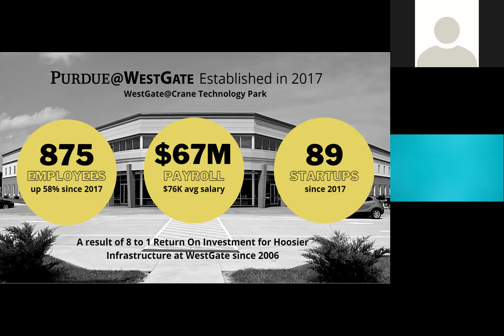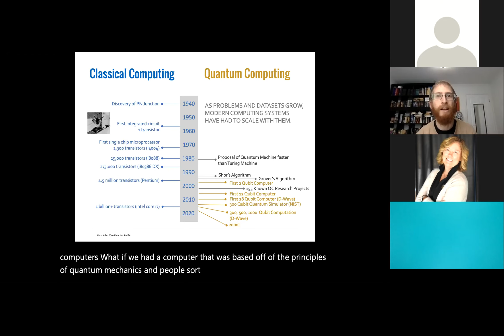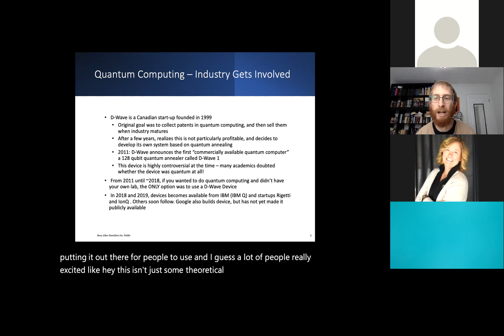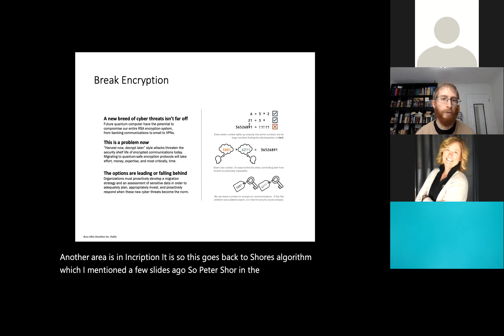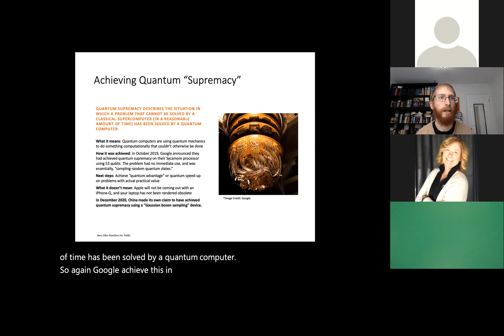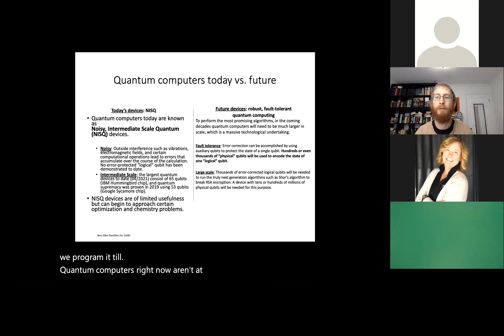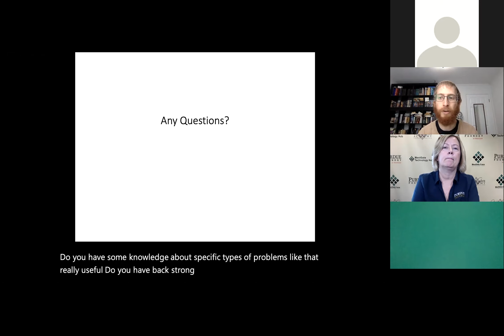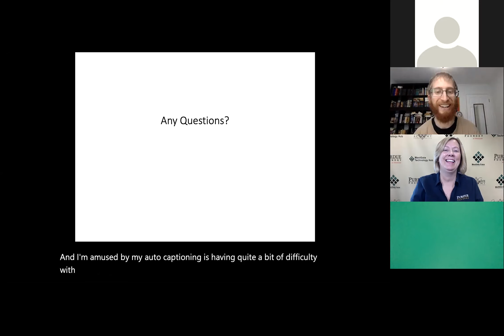Quantum Computing Quantified: What it is and what it can do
Presentation Summary

Quantum computers are a whole new way of computing. Operating at fractions of a degree above absolute zero, and capable of processing with blazing speed. They are receiving more and more attention, by the media, industry, and government. In this talk, we will introduce what these machines are, why they are exciting, and what they can, and can’t, do.

The presentation begins with a useful definition of quantum physics followed by a nerdy but entertaining illustration that captures the historical implications where we are in our global race to exploit the principles of quantum revolution. It then uses the Elitzur-Vaidman experiment to show how quantum engineering uniquely advances humanity while imposing its own set of limitations. From this understanding, the idea of quantum supremacy as a framework for any meaningful discussion of quantum engineered advancement is established. The presentation then provides examples to illustrate the real meaning of quantum supremacy by citing the current state of three development areas highlighted by the media. The presentation then provides insights into the even brighter and more immediate breakthroughs in quantized effects devices that are currently under way. Rolling these observations together, the presentation concludes that a career in quantum engineering is not a future dream, as presented in the media, but is here now for any to pursue.

Presentation Outline

I. What is Quantum Physics in a Nutshell

II. Why is Quantum Engineering Important: The Elitzur-Vaidman Experiment

III. Quantum Supremacy – Just Because You Can Doesn’t Mean You Should

IV. Observations You Won’t Get from Google

The State of Quantum Computing

The State of Quantum Communications

The State of Quantum Navigation

V. The Other Quantum: The Land of Quantized Effects Devices

Memory

Topological Processors

Spiral Wavefront Lidar and Detectors

VI. Conclusion: Quantum is not about the yet unrealized future. A career in Quantum Engineering is already here.

Speaker Bio

Gideon Bass is a lead scientist at Booz Allen Hamilton. At Booz Allen, he has published multiple papers on quantum computing, primarily on quantum annealing, optimization, and heterogeneous classical/quantum computing. While at Booz Allen, he has also developed an internal training course on quantum computing. In addition to his quantum computing work, Gideon has supported a wide range of clients in the civil and defense spheres, working on both machine learning and general science projects. He has a Ph.D. in Physics with a focus on computational astrophysics from George Mason University.